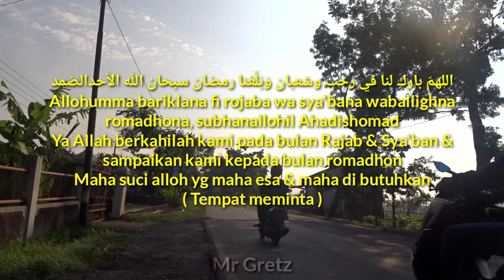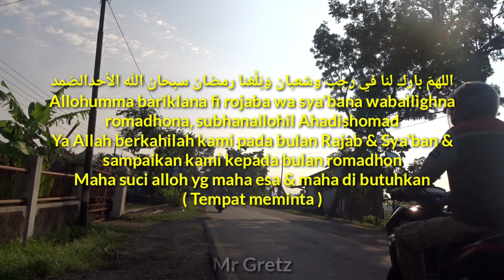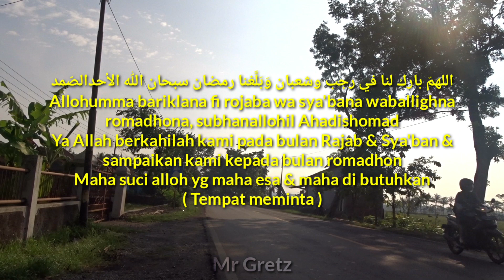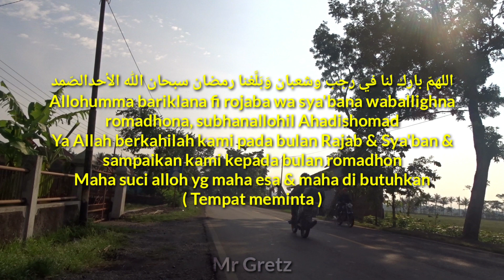Bukan Raja, Ratu Keraton Mimpi Sejagat Tapi Sholawat Merdu Ini Bikin Kamu Mimpi Indah Amin !!!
Lagi viral dengan keraton mimpi sejagat, raja sejagat, ratu sejagat di purworejo, oke lah kali ini aku mau ikutan bikin sholawat merdu sejagat siapa tau rame, Tapi ini untuk pujian sebelum sholat